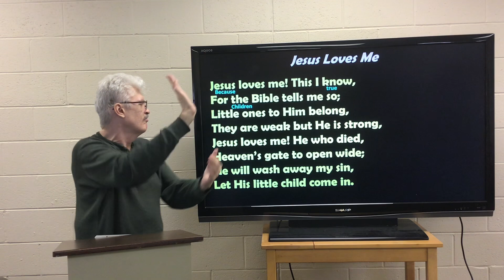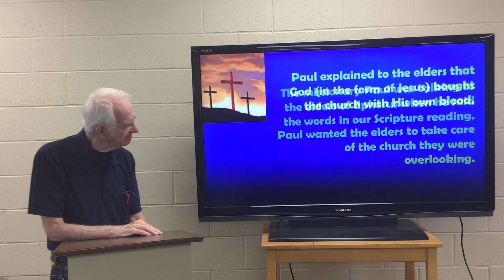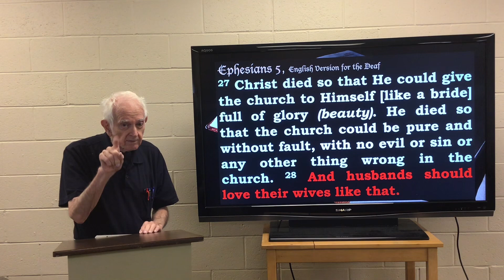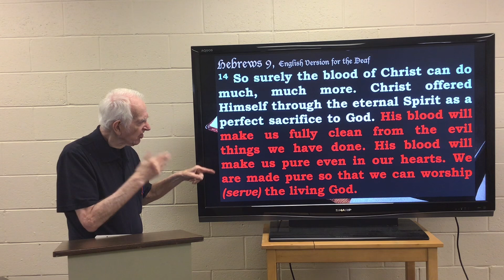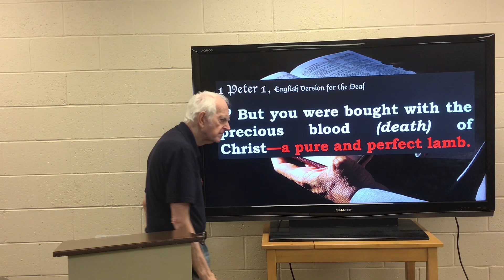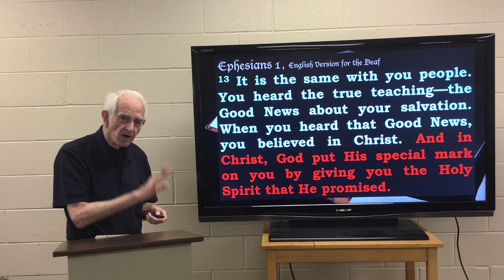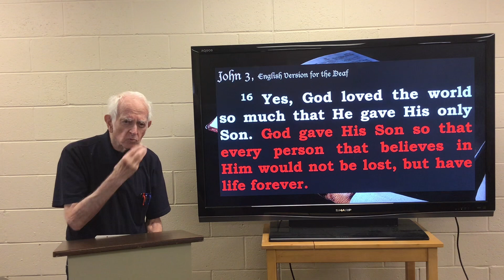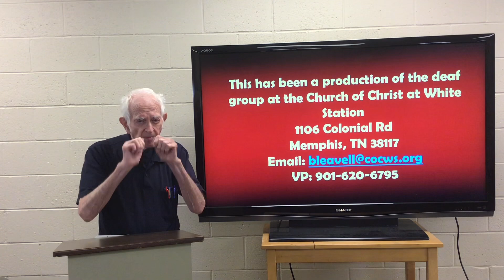Jesus Loves the Church